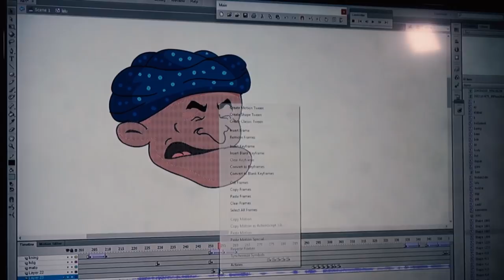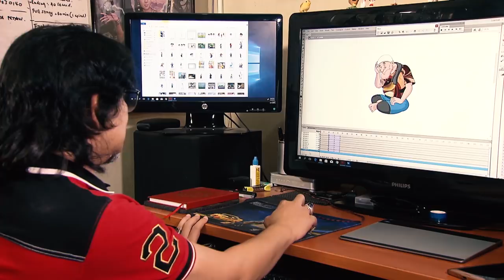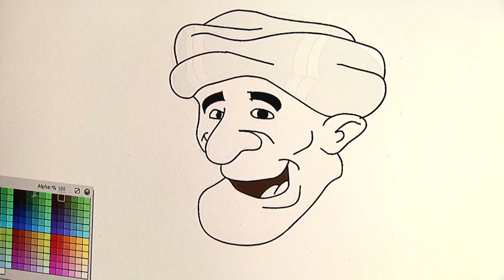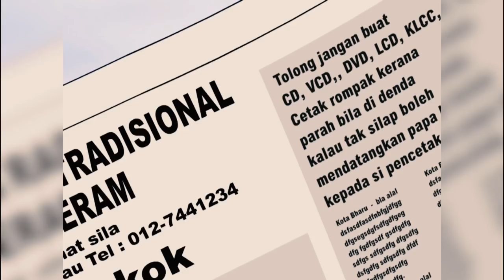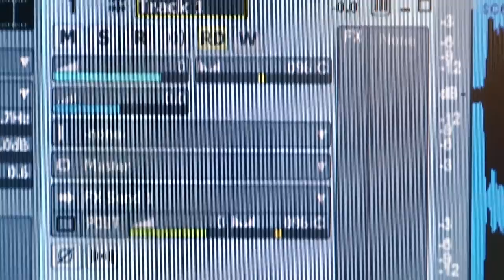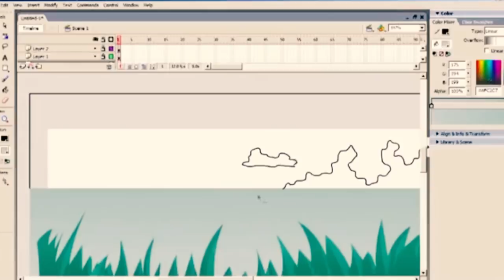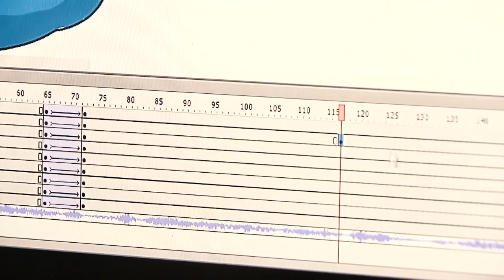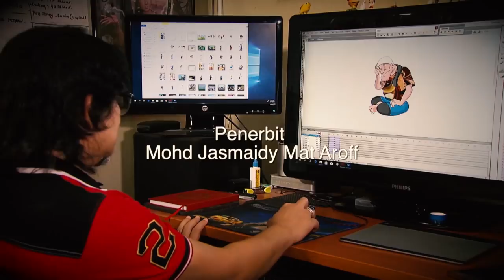Animasi Wokyoh Samad Said di Panorama TV1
Bersama Pengasas Animasi Wayang Kulit En. Royhadlin Hussain di Panorama TV1 baru2 ini.Terima kasih kepada Panorama TV1 kerana sudi menemuramah saya tentang Animasi Wayang Kulit ini. Moga Animasi ini mendapat sokongan dari peminat2 yang cintakan Seni Tradisi Wayang Kulit.